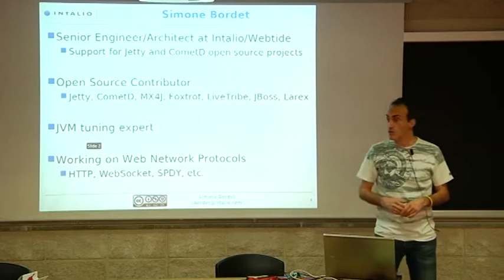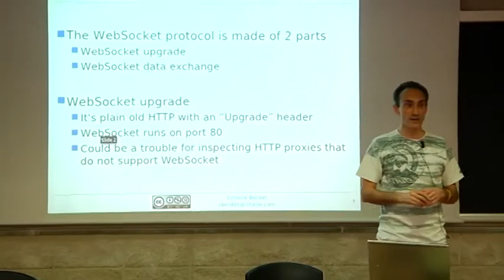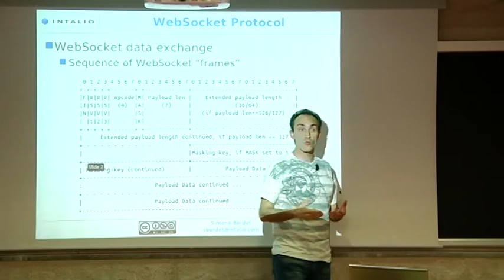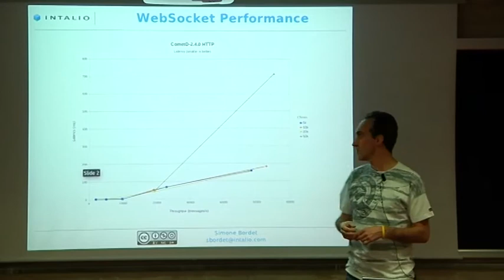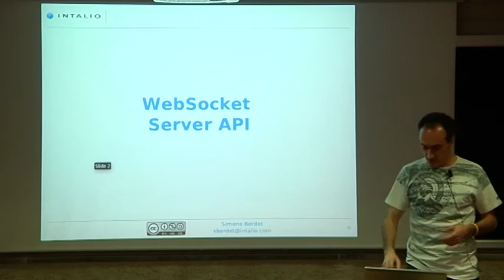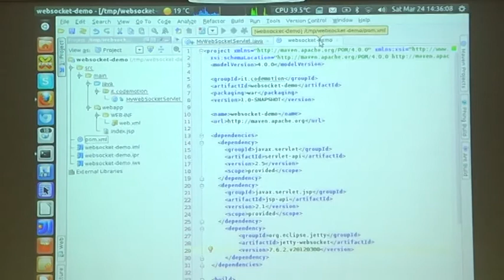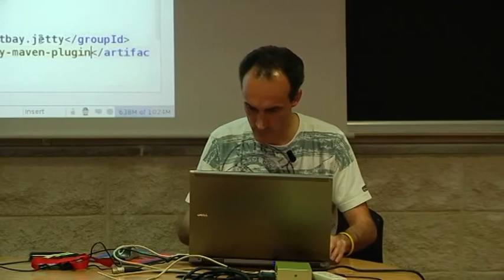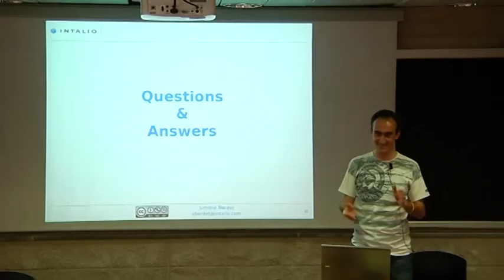Realizzare applicazioni Web con WebSocket, by Simone Bordet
Il protocollo WebSocket è ormai diventato un protocollo standard (RFC 6455), e ormai quasi tutti i browsers lo supportano.
A differenza di HTTP permette una vera comunicazione bidirezionale tra client e server, permettendo di realizzare applicazioni molto scalabili.
In questa sessione daremo uno sguardo al protocollo WebSocket e esamineremo come scrivere una applicazione web utilizzando WebSocket.